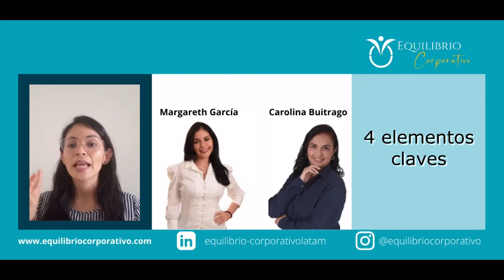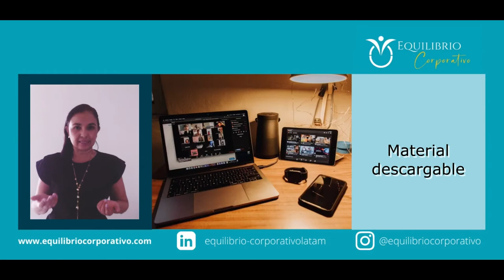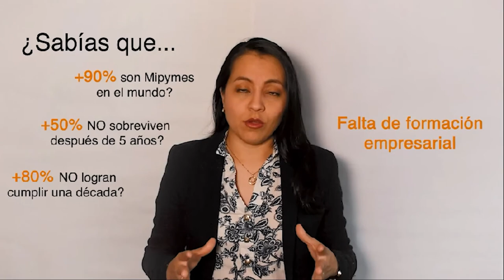Programa completo 17 de junio de 2021 - [Negocios en Tm] ®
En este programa encontrarás:
- Cómo convertirse en un líder consciente con Maria Victoria Riaño, Autora de Todos somos líderes.
- La transformación de Delascar con Jaime Andrés Gómez, Gerente General de Delascar.
- Métodos ágiles de trabajo para mejorar productividad y resultados en la empresa con Luz Stella Gómez Serna Creatividad y estrategia de Máximo Impacto Consultores.
- Tellscore, la start-up tailandesa que revolucionó el negocio de los influenciadores en Asia con Angélica Castaño, Gerente general de Tellscor.
- La Gamificación como Estrategia de Aprendizaje Organizacional con Orlando León Gerente de León Consultora.

Negociosentm